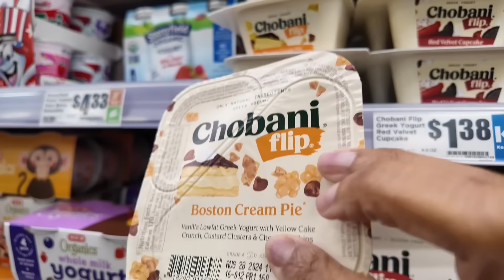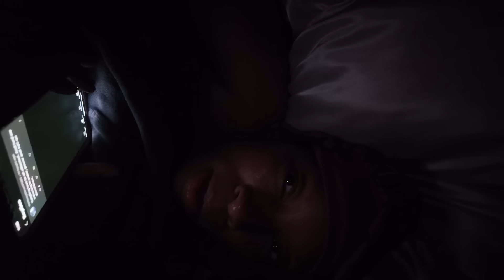VLOG| surviving hurricane beryl + I’m over it + days without lights +the thieves are out & more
UPS BOX

ROCHELLE SHAUNELLE

11152 Westheimer Road